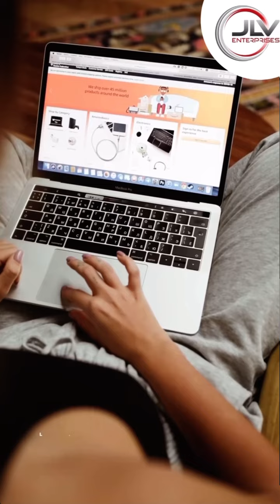Resumen de Noticias para 31 dd agosto del 2921